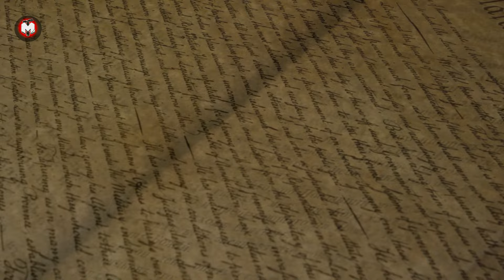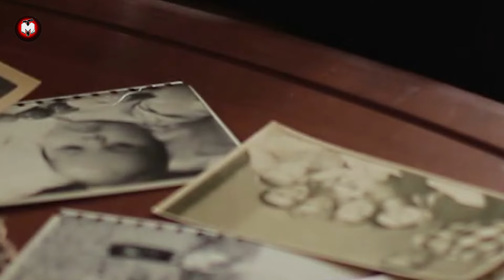Two Brothers Enter an Old Abandoned Barn and Scream at What They Find Inside